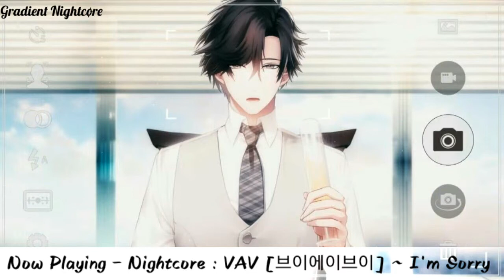【Nightcore】→ VAV (브이에이브이) ~ I'm Sorry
AND ORIGINAL MUSIC USED IN THIS VIDEO!
THIS IS NOT MADE FOR INCOME!* I simply
"nightcored" this lovely song!
✘ SONG INFORMATION ✘
ღ Song Title : I'm Sorry
ღ Artist :  VAV (브이에이브이)
✘ ADDITIONAL DETAILS ✘
and smash the Like button for more amazing
nightcores like this!✰
✿Also, you can suggest the music you want
to be nightcored down at the comments
section of this video. Enjoy!✿
✘ TAGS ✘
✘ For Copyright Proposes ✘
*If you are the Owner of the Music or Picture
used in this Video and want it to be taken